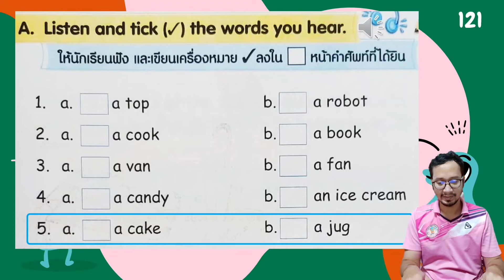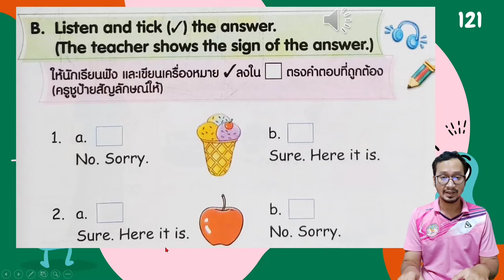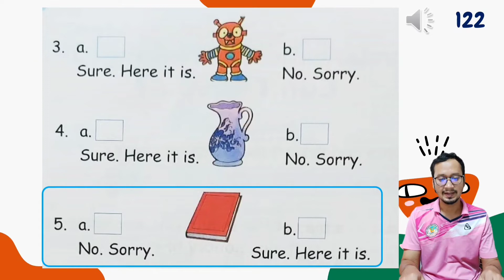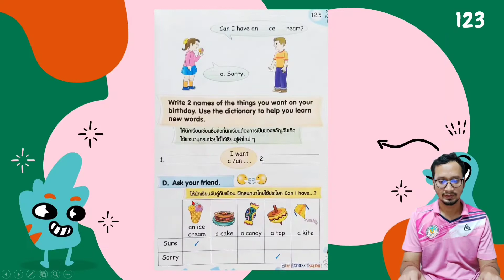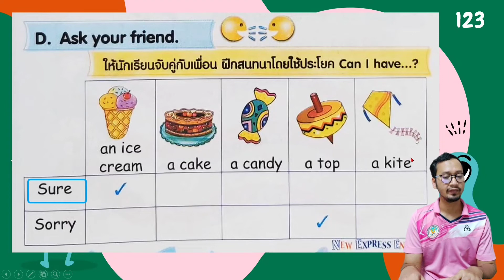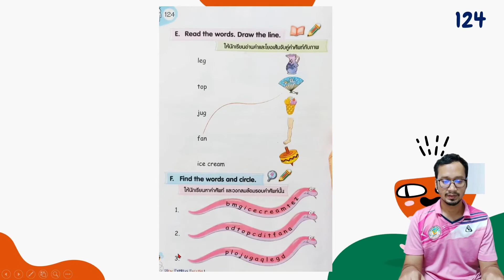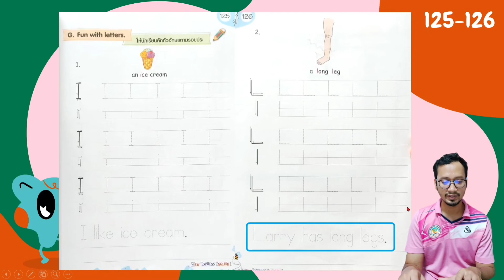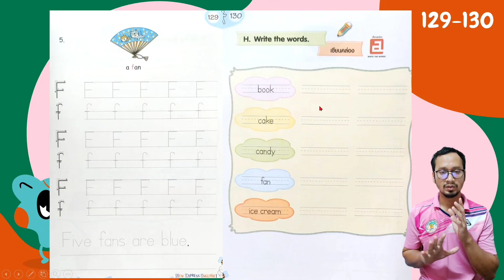วิชาภาษาอังกฤษ ชั้น ป.1 New Express English, Unit 5 : Lesson 5, แบบฝึกหัด หน้า 121-130